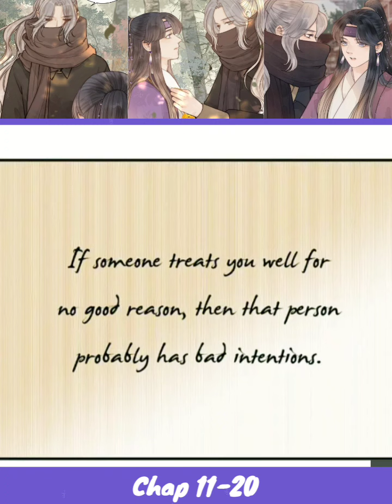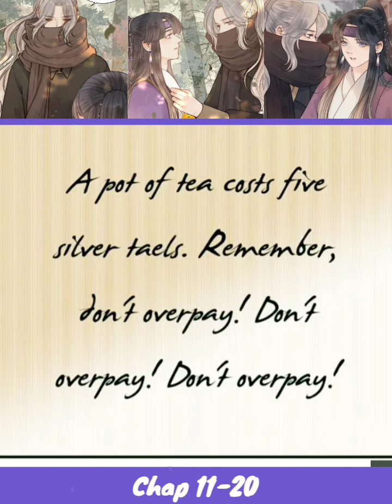Chap 11 - 20 Who is this mysterious savior? | Manhua | Yaoi Manga | Boys' Love